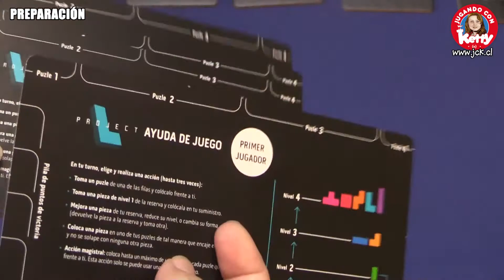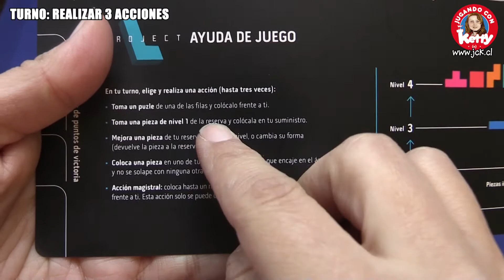Project L [Cómo se Juega / Tutorial / JcK / Juego de Mesa / Asmodee / Rebel]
Project L es un juego de puzzles 3D y administración de recursos. ¿suena raro? un poco...
Ene ste juego tendrás 3 acciones por turno, y para cada acción tienes las siguienets opciones:
1) Tomar un puzzle.
2) Tomar una pieza de nivel 1
3) Transformar piezas (a 1 nivel superior o a cualquier nivel igual o inferior).
4) Colocar una pieza
5) Acción magistral (colocar hasta una pieza en cada puzzle abierto que tengas).

Lo principal del juego es usar tus piezas para completer puzzles. Los puzzles que completes te darán puntos y nuevas piezas para impulsar tu motor de juego. ¿Serás más astuto que tus oponentes?

00:00 BIENVENIDA
00:15 INTRODUCCIÓN
00:38 PREPARACIÓN
01:59 OBJETIVO
02:31 TURNO: REALIZAR 3 ACCIONES
02:59 OP1: TOMAR UN PUZZLE
03:24 OP2: TOMAR UNA PIEZA DE NIVEL 1
03:55 OP3: TRANSFORMAR UNA PIEZA
04:53 OP4: COLOCAR UNA PIEZA
05:05 OP5: ACCIÓN MAGISTRAL (x1)
05:33 COMPLETANDO UN PUZZLE
06:33 EJEMPLO DE UN TURNO
08:34 RESUMIENDO...
08:58 FINAL DE LA PARTIDA
09:22 TOQUES FINALES
10:08 PUNTUACIÓN
10:56 ¡¡SÍGUEME!!